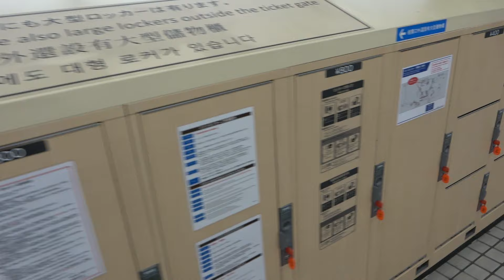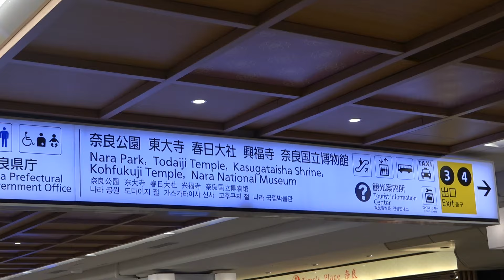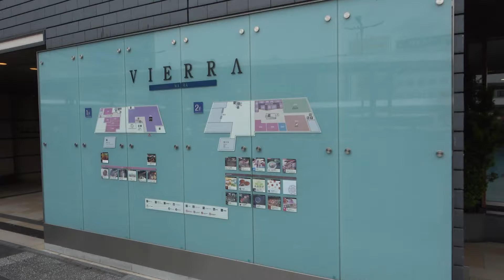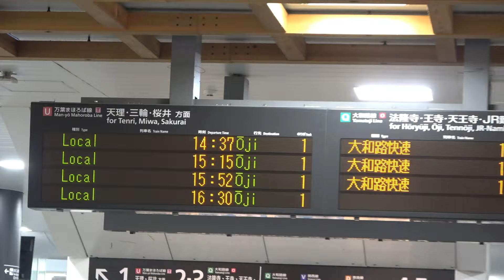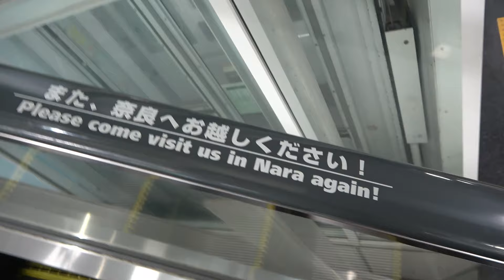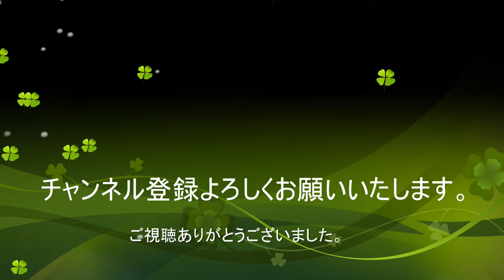【奈良駅】JRvs近鉄！！あなたはどっちの駅を選びますか？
今回の動画は奈良駅対決！JRの奈良駅と近鉄奈良駅！果たしてどちらが良いのか！

0:00　オープニング
0:40　近鉄奈良駅
8:31　JR奈良駅